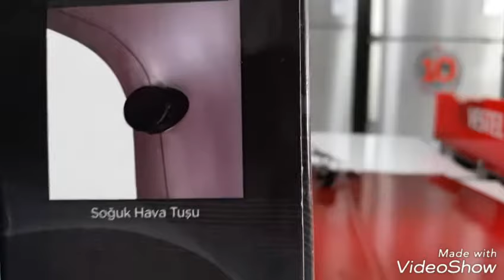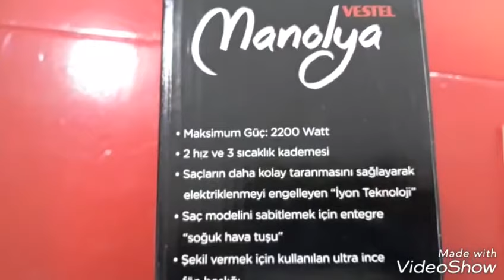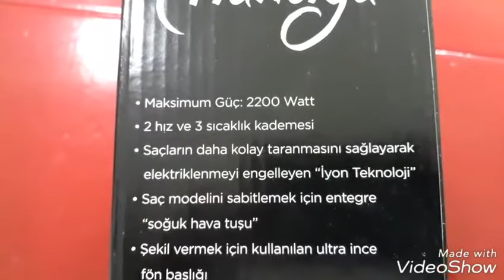VESTEL SAÇ KURUTMA MAKİNESİ